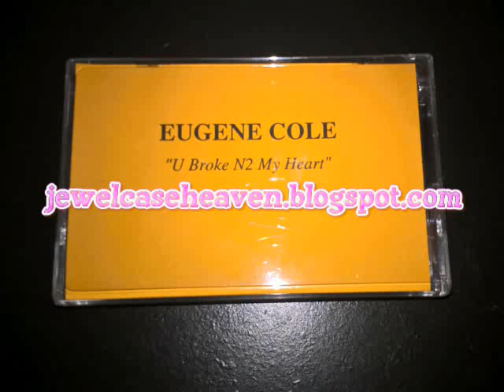Eugene Cole (Gen-O): U Broke N2 My Heart (1991) Rare Bay Area Indie R&B Modern Soul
Unless otherwise noted, all music was taken off an actual physical CD, cassette or vinyl either brought by myself or my regular contributor Stuaaart. I don't post stuff that's available to download on Amazon, blog freebies or any other random files I acquired from other collectors. PURELY FOR DEMONSTRATION PURPOSES ONLY.